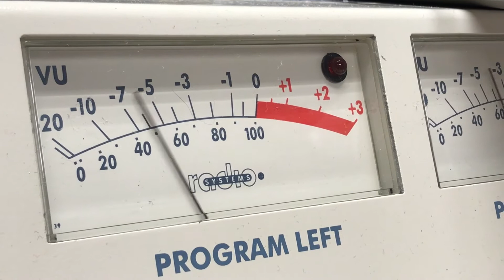Welcome To Humaneity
Our show host, Mark Philpott talks to people from across the world. Inspirational, Motivational, and Knowledge Sharing content aimed at helping connect humanity in a unique and sustainable way.

Music Credit. Smile - Kasey Andre